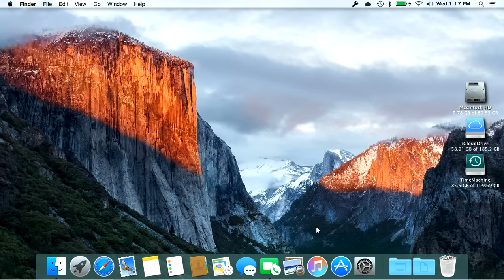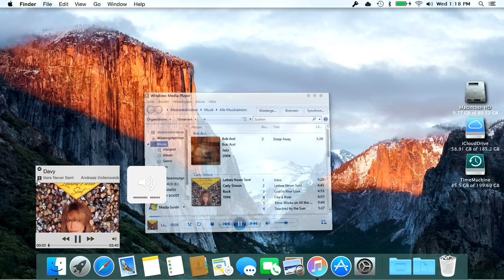iTunes Miniplayer for all Windows OS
iTunes Miniplayer lookalike for all Windows OS
Made to match with my El Capitan transformation.:)